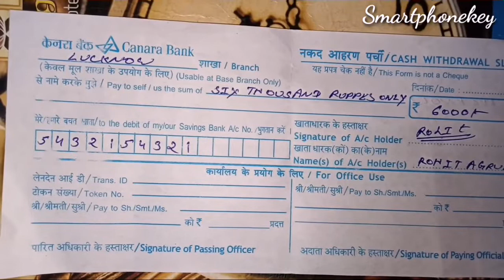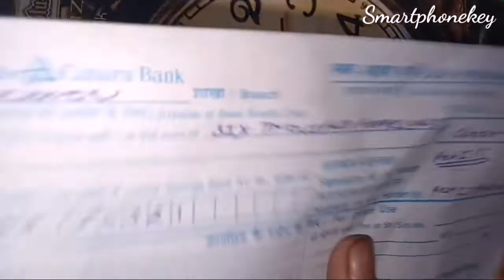How to Fill Canara Bank Cash Withdrawal Form in 2025 ?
Very easy to fill cash withdrawal form of canara bank.